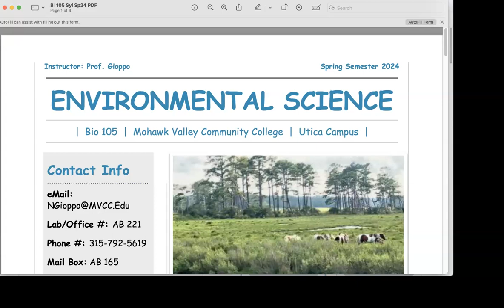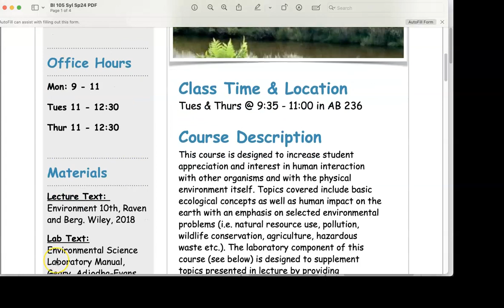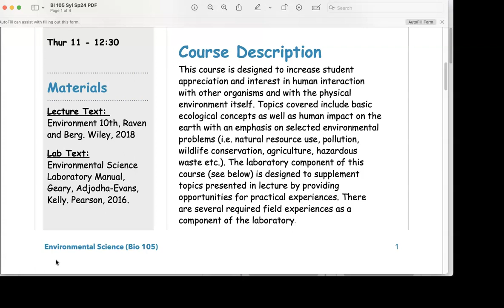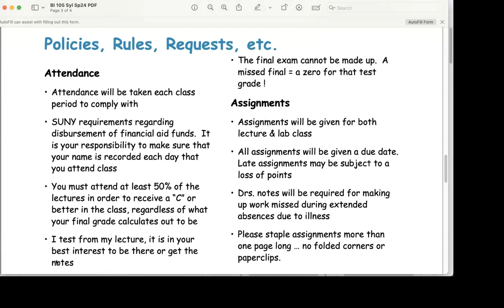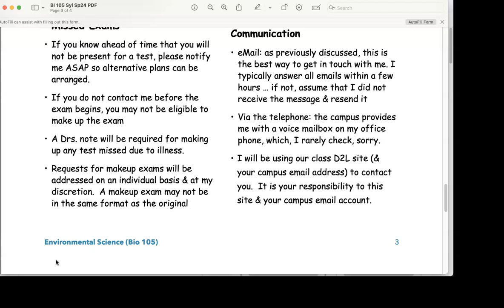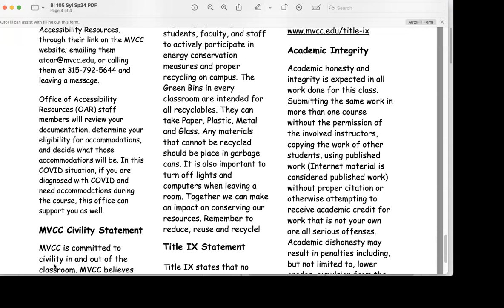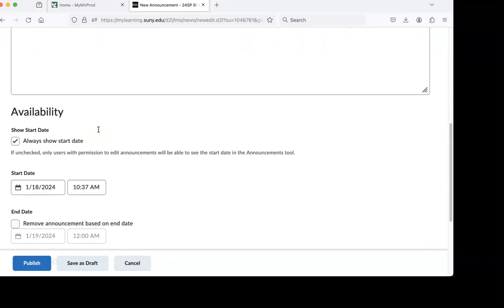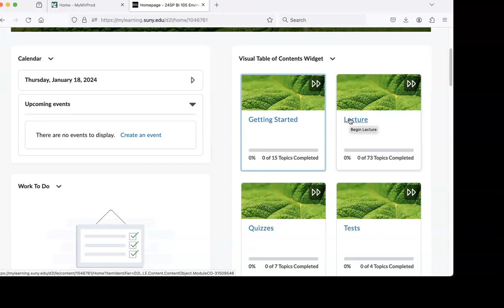Envi Sci Opening Day Sp24